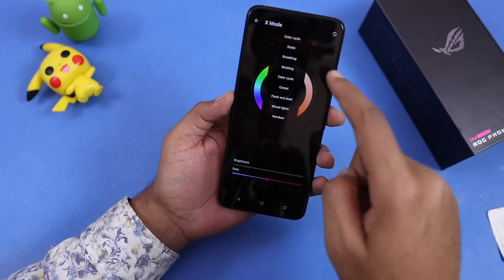ROG Phone 5 White Unboxing | Black vs White Kaunsa Acha laga ?